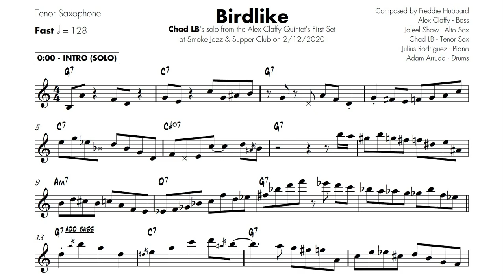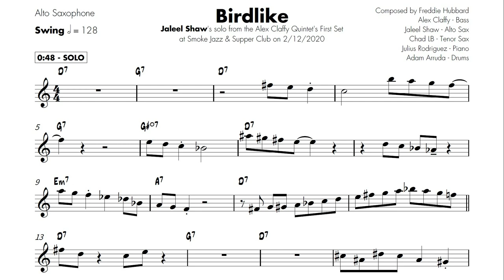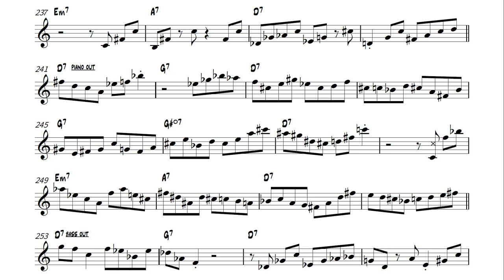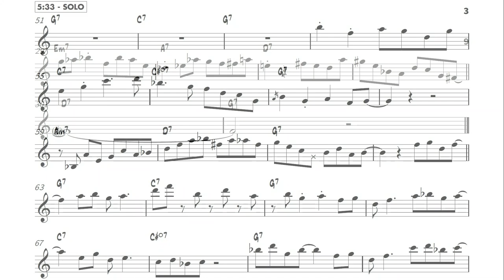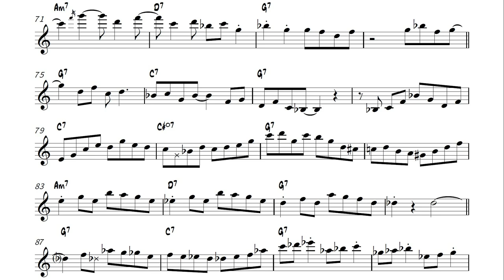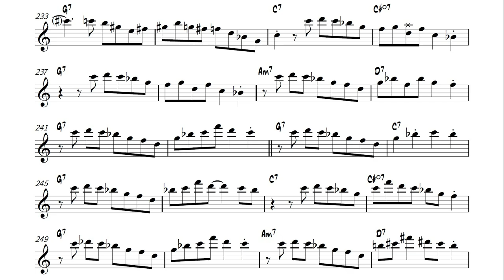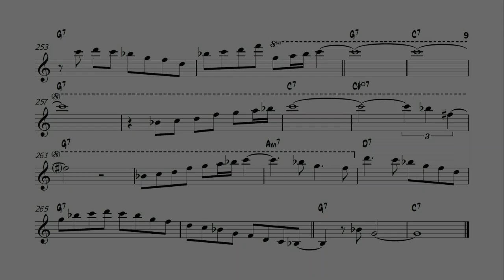Jaleel Shaw & Chad LB on a Blues in F (Live at Smoke) | Solo Transcriptions for Alto & Tenor Sax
0:00 Jaleel Shaw
5:34 Chad LB

I was fortunate enough to catch Jaleel Shaw and Chad LB together live at Smoke just before the pandemic started in 2020. I've had these transcriptions done for a while but finally decided to put the video together. Mindblowing playing from these two masterful musicians.

The PDF of Chad's solo is available in the "Chad LB Transcribed" transcription book that we published a while ago - please check it out

*Jaleel's Bb bis key was sticking so several of the Bb's were unintentional.*

Blues in F
Alex Claffy Quintet | Live at Smoke 2/12/2020

Alex Claffy - Bass
Jaleel Shaw - Alto Saxophone
Chad LB - Tenor Saxophone
Julius Rodriguez - Piano
Adam Arruda - Drums

Check out my Free Transcriptions, PDF of Common Jazz Shapes and Phrases and Guide to Mastering Fourths/Fifths, and learn about my Chad LB, Sam Dillon and Andrew Gould Transcription Books